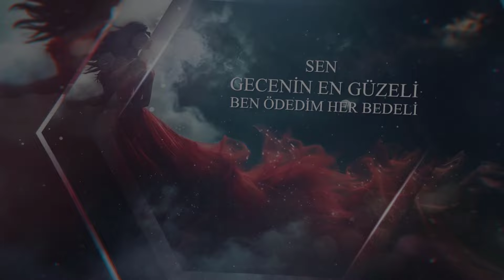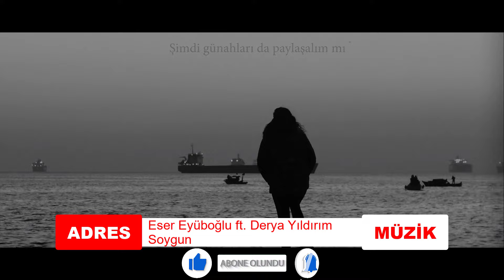Yeni Çıkan Türkçe Şarkılar | 24 Şubat 2024